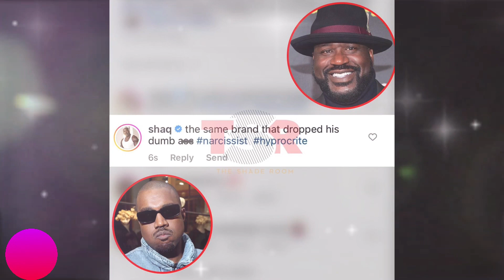Shaq Calls Out Kanye “Ye” West!